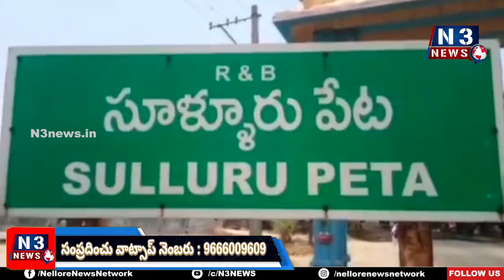సూళ్లూరుపేటలో శ్రీ వాసవిమాత జయంతి వేడుకలు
వాస‌విక్ల‌బ్ ఆధ్వ‌ర్యంలో ఘ‌నంగా ఏర్పాట్లు
ఇంట‌ర్ ప్ర‌తిభ విద్యార్థుల‌కు బ‌హుమ‌తులు ప్ర‌ధానం చేసిన ఆర్య‌వైశ్య‌సంఘం